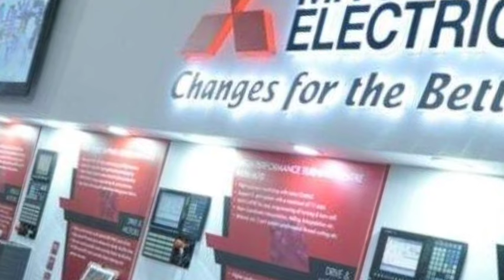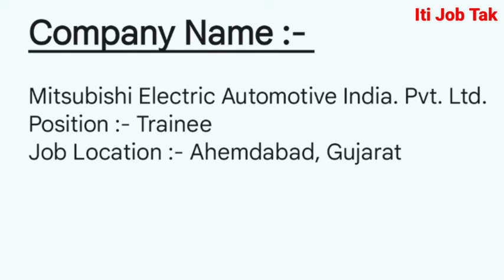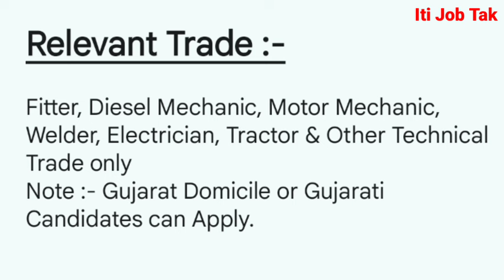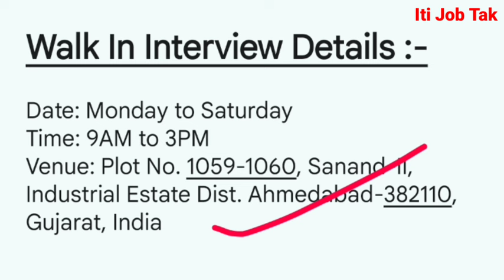Mitsubishi Electric Automotive India Pvt Ltd | Mitsubishi Electric Company Jobs | Ahemdabad Jobs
mitsubishi electric automotive india pvt ltd
mitsubishi electric company jobs
Mitsubishi Electric job vacancy 2023
Mitsubishi Electric india pvt ltd
Mitsubishi Electric India Ltd , Sanand Plant
mitsubishi electric automotive india pvt. ltd, mitsubishi electric automotive india pvt. ltd manesar,
mitsubishi electric automotive india pvt. ltd sanand
Mitsubishi Electric Talegaon vacancy
Mitsubishi Electric India Pvt Ltd Pune address
Mitsubishi Electric India Talegaon
Mitsubishi Electric India Pvt Ltd Gurgaon address
Mitsubishi Electric India Pvt Ltd Bangalore mitsubishi electric automation
mitsubishi electric job vacancy 2024 mitsubishi elecric company jobs

mitsubishi electric automotive india pvt ltd manesar
mitsubishi electric company Requirements
mitsubishi electric company vacancy